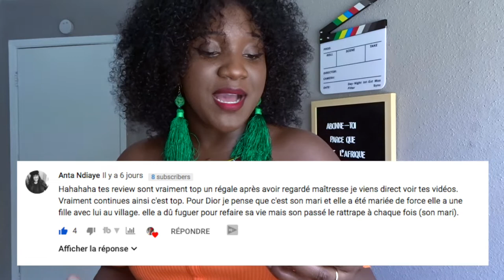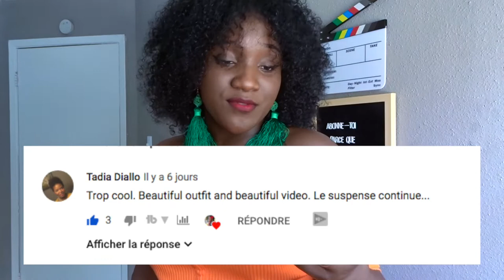Série - Maitresse d'un homme marié - Episodes 26 - 27 (🎬Revue: Le mariage qui rend fou😱)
▶ La revue de l'épisode 26 et 27 de la série Maitresse d'un homme marié est làààààà !!! N'hésite pas à partager ton avis, j'attends tes commentaires avec impatience 😆

✨ Je te prépare une autre vidéo BONUS sur LA DOT qui sera en ligne d'ici la fin de la semaine. Qu'on soit homme ou femme africain, la dot est une tradition qui nous affecte, ou nous affectera à un moment ou un autre de notre vie.
✨ Je publierai la revue sur les épisodes 28 et 29 MERCREDI PROCHAIN !!!

MATÉRIEL DE TOURNAGE ↓ :
- Camera: Sony DSC Hx800
- Trépied:  Amazon Basics
- Lumière: Lumière du jour

Sujet de la vidéo: Passage en revue des moments forts des épisodes 26 et 27 de la série sénégalaise Maitresse d’un homme marié.